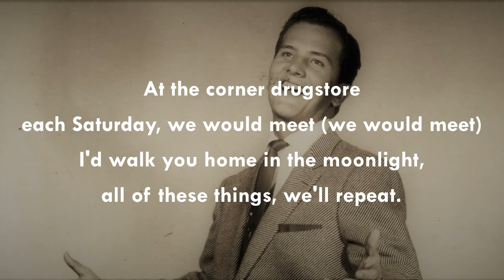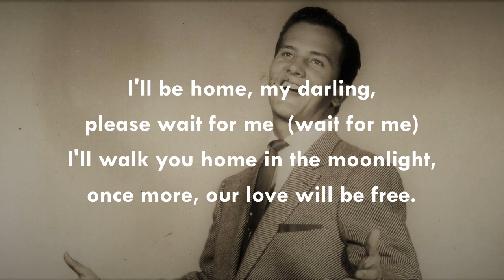I'll Be Home PAT BOONE (with lyrics)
Going way back to pre-rock 'n' roll days with this unabashed romantic number from Fifties heart-throb, Pat Boone.  It spent five weeks at #1 in the UK charts and became the UK's best-selling record of 1956.